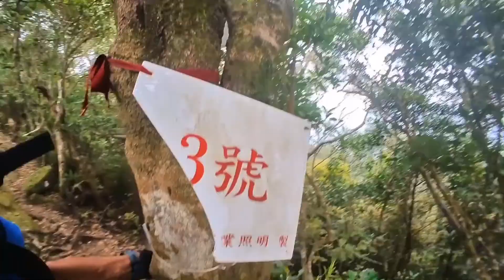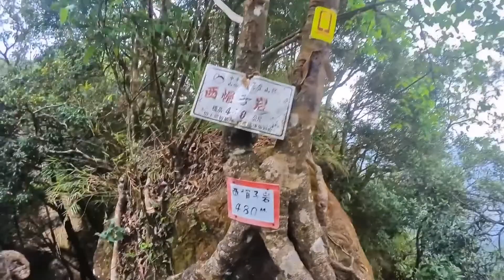二格山列縱走 20220306 精簡版#hiking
貓空尖後岔路走錯，接到指南路，再走樟湖步道接回。
優人神鼓這次經過有人，鼓聲到長春路都還聽的到。
最後一段獅頭山不知不覺走了最短路徑，下山口還有二格山列縱走的牌子。
這次比去年走快了一小時，中間雖走錯，但里程，爬升只差一點點，應該是上次拍照，休息的時間比較多吧！